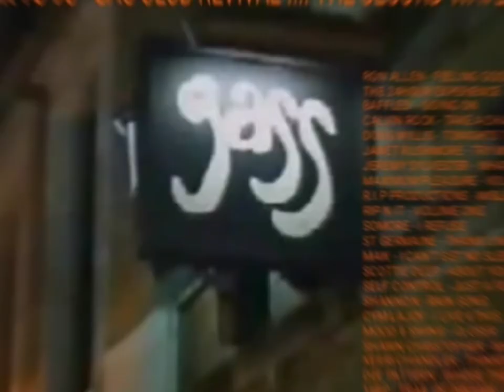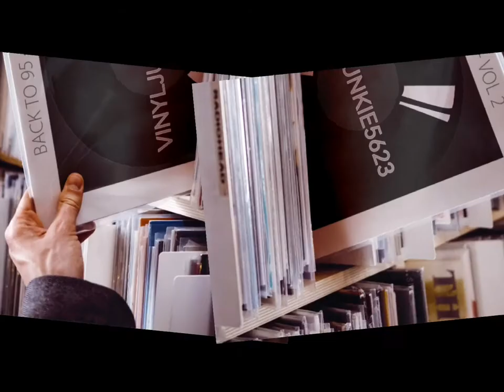VINYLJUNKIE5623 TEASER TRAILER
I DECIDED TO DO ANOTHER CHANNEL TEASER TRAILER VIDEO . I'VE BEEN DOING THIS FOR A FEW YEARS NOW AND WHEN I UPLOADED MY FIRST MIX I ACTUALLY DIDN'T THINK I WOULD GET MANY VIEWS AT ALL BUT I DID AND I'M GRATEFUL FOR THE PEOPLE WHO HAVE TAKEN THE TIME TO PLAY MY MIXES AND SUBSCRIBE TO MY CHANNEL .
I'VE ALWAYS LOVED THAT MID 90'S HOUSE AND GARAGE SOUND AND AS YOU CAN SEE MOST OF MY MIXES ARE INFLUENCED FROM ERA . I ALSO MIX UPFRONT UNDERGROUND HOUSE ASWELL AND I THINK ESPECIALLY OVER THE LAST FEW YEARS THERE HAS BEEN MANY TRACKS PRODUCED THAT HAVE TRIED TO CAPTURE THAT OLD SKOOL GARAGE SOUND HOPEFULLY I CAN SHARE SOME OF THOSE NEWER TRACKS AND ALSO TAKE YOU BACK IN TIME WITH SOME OF THOSE GARAGE TRACKS YOU MIGHT STILL REMEMBER FROM BACK IN THE DAY .

VINYLJUNKIE5623 🎧💙🎧